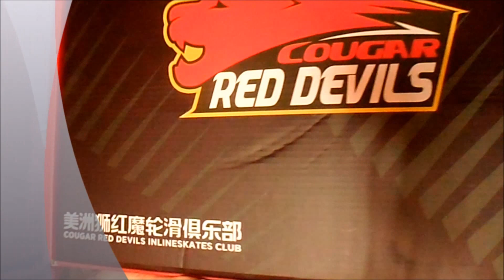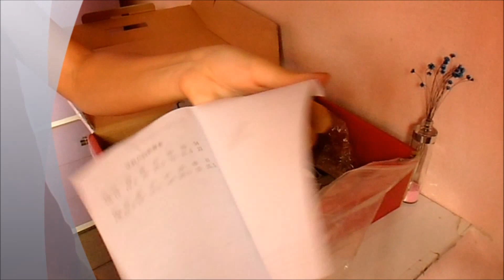Patins Oxer Cougar CR3 ABEC 7 | Desembalando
Unbox do meu 2º patins!!!
Patins Oxer Cougar CR3 ABEC 7 - Branco e cinza